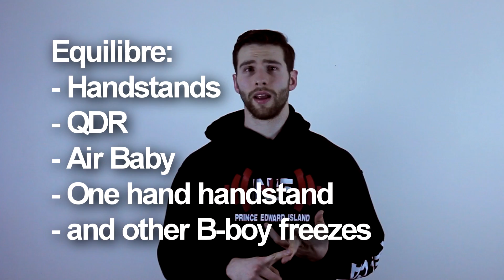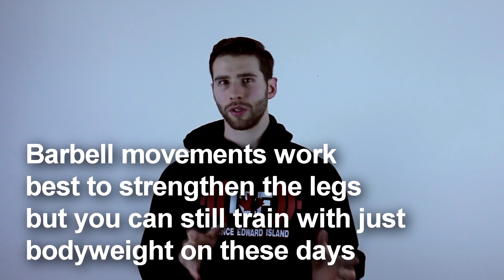How to get started (Beginner Movement Programming)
A basic overview on how to look at programming for movement. I will address each area in greater depth and show examples of this training in future videos.